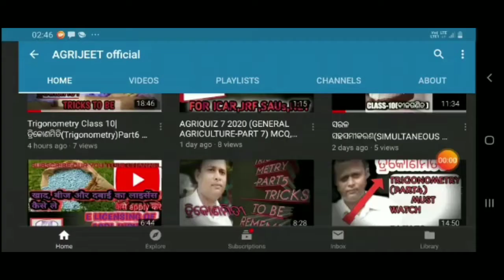How to start organic farming in odisha (Organic Farming)||Zero budget Farming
jaibika chasa odia re
jaivika chasa pranali
organic farming in odia
odisha organic farming
jaivika pranalire chasa

How to start organic farming in odisha(Organic Farming in Odia).

Organic agriculture is a production of Agricultural products free from chemical and pesticides residues by adopting eco-friendly low cost technologies.
govt also providing training on organic farming .organic farming is increasing popularity and also now days people also sincere about their health , so organic vegetable and fruits price is more comparison to normal vegetable.
Organic farming is a method of crop and livestock production that involves much more than choosing not to use pesticides, fertilizers, genetically modified organisms, antibiotics and growth hormones.
WATCH IT CAREFULLY
FOR MORE VIDEOS COMMENT US AND WE WILL PROVIDE YOU THE VIDEO AS PER THE WISH

@AGRIJEET OFFICIAL